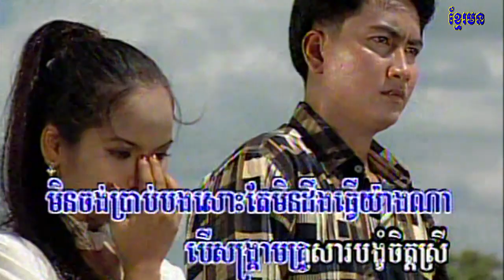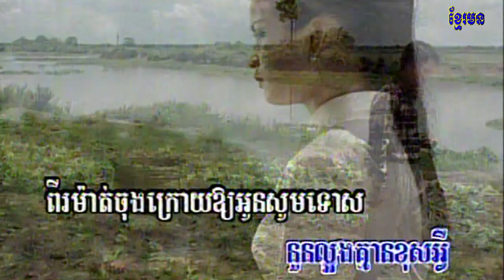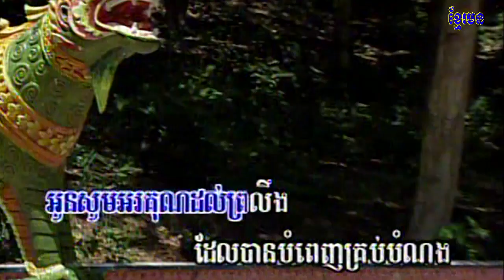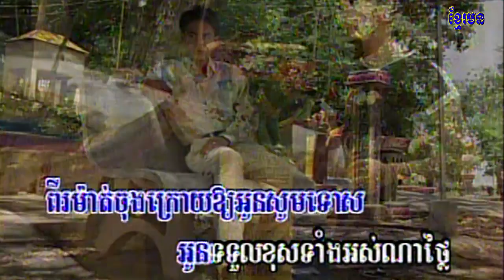17-1 ពីរម៉ាត់យ៉ាងខ្លី ( ម៉េងកែវពរចិន្តា) Chlongden 26